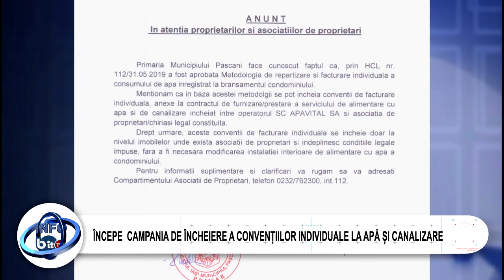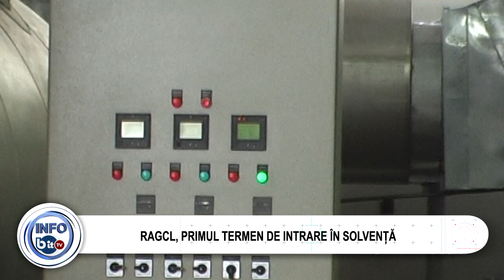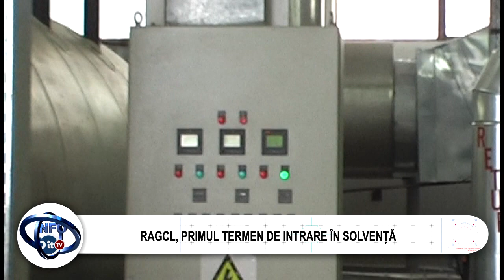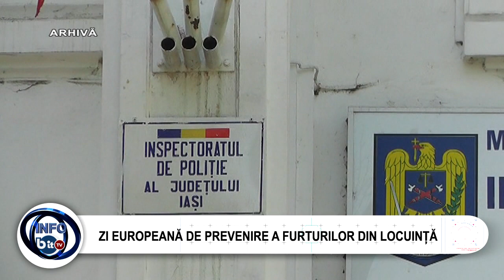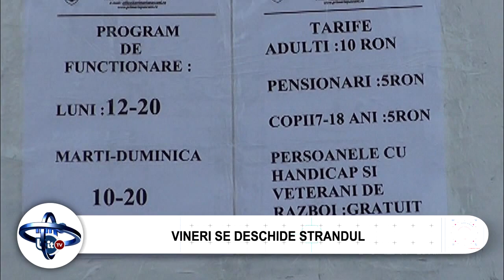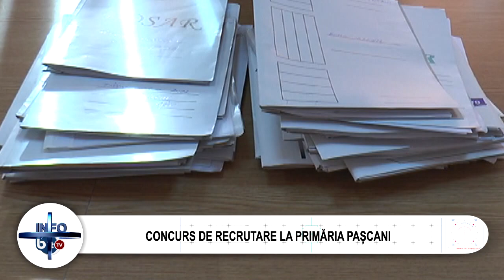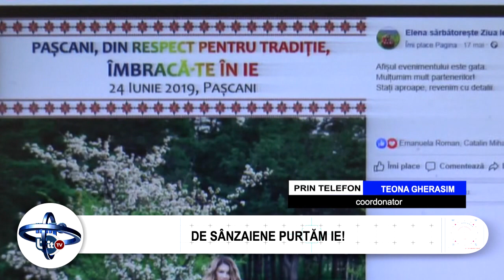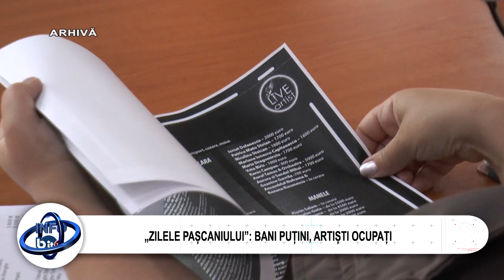STIRILE INFOBIT 19 IUNIE 2019